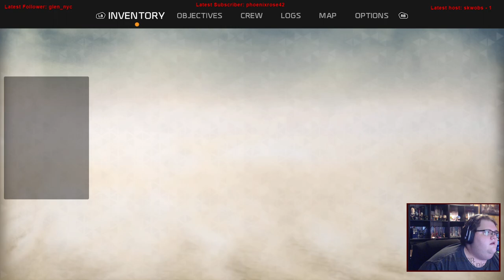Late to the Bandwagon | ReCore: Episode 5 –I have a Tank.